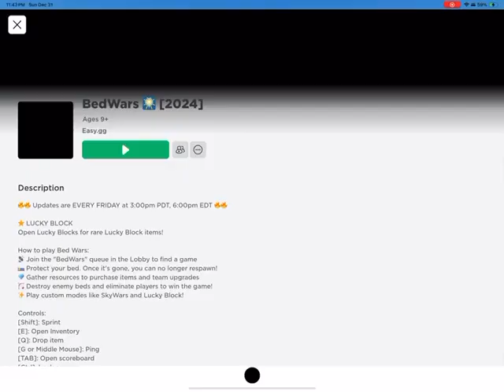Trolling people for 2024